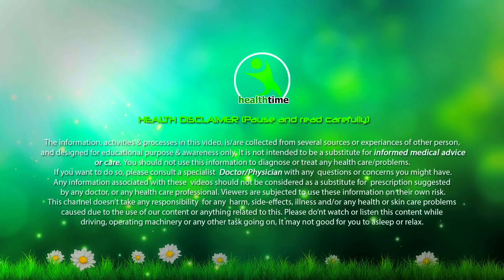गर्मी में PREGNANCY के सातवें महीने में होते है ये बदलाव# ये बाते रखे जरूर याद नहीं तो